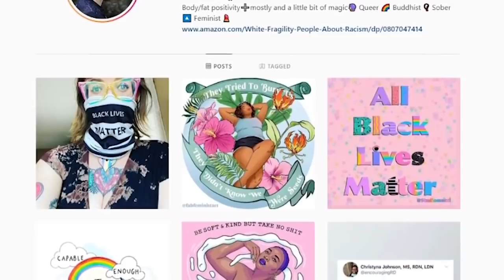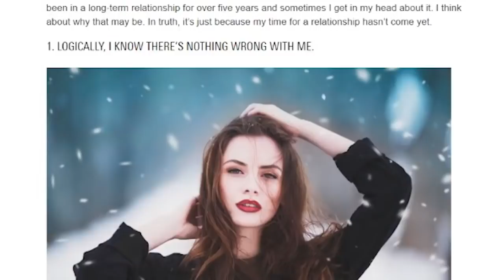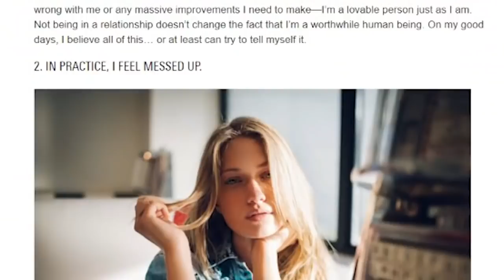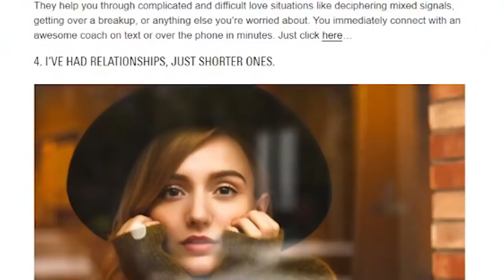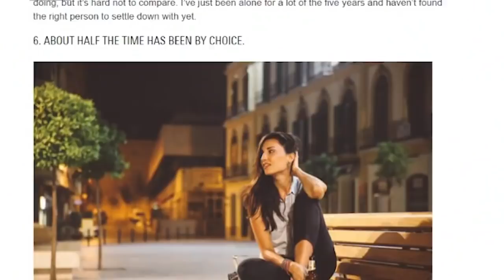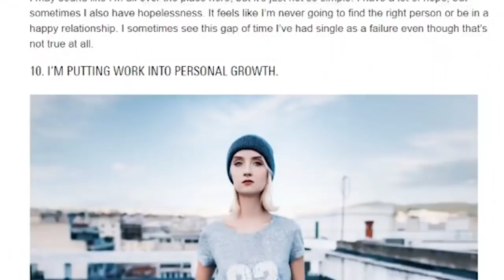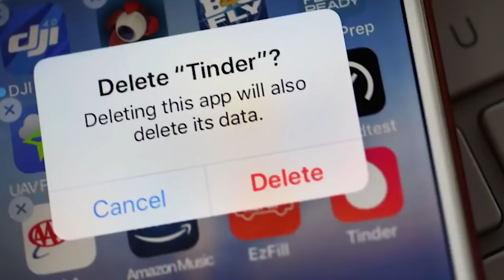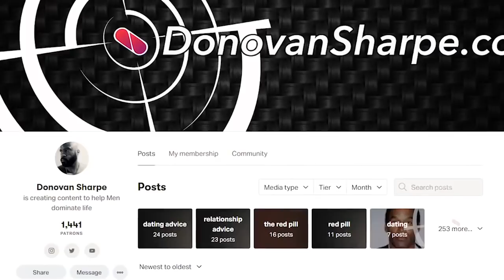She Partied In Her 20s But Can't Find A Relationship